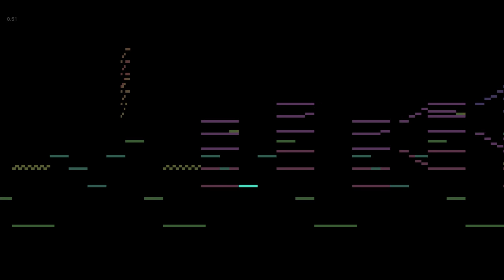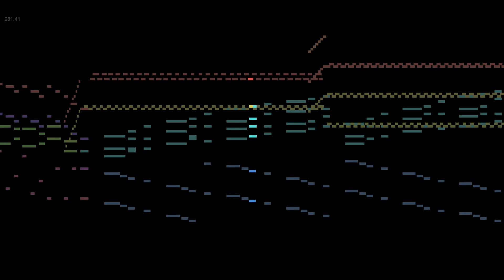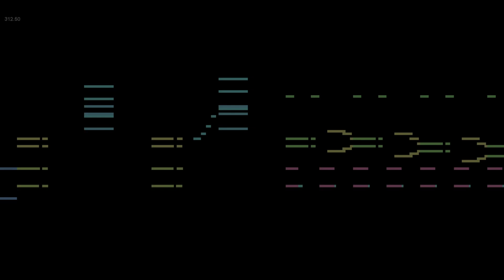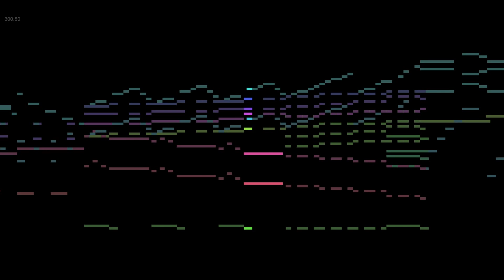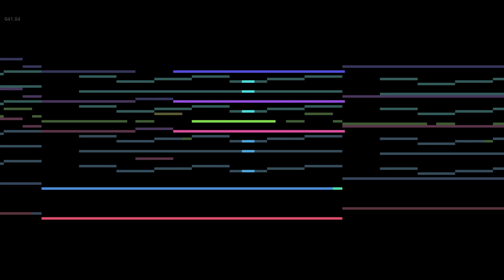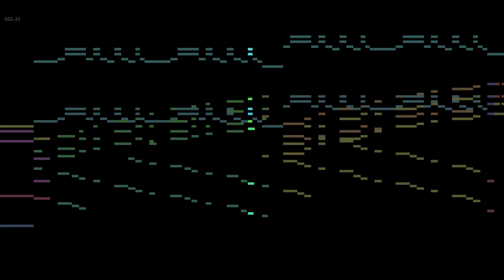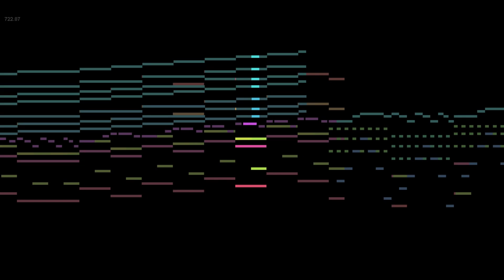Gershwin, Piano Concerto in F (First Movement)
Not much to say tbh...